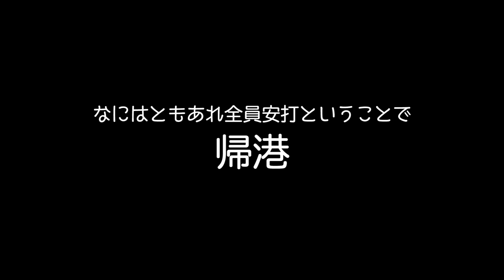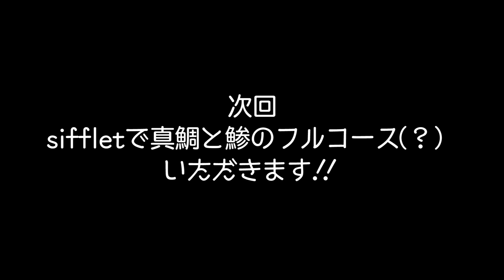激渋の海に突撃！！その結果なんと…！！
宮古島からのゲストを迎えて激渋の海へ出航！
鯛ラバで鯛を狙っていたら…！

メンバー：もっさん、いでくん
ゲスト：たつやさん

■釣り好きやねんグッズ購入はこちらから！！

◆テーマソングを歌ってくれている強さんの情報です！◆